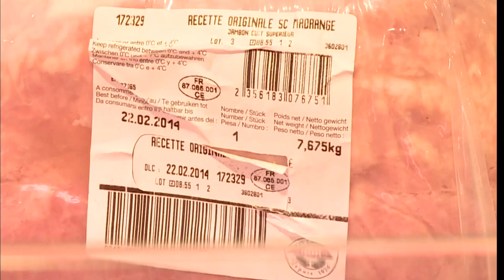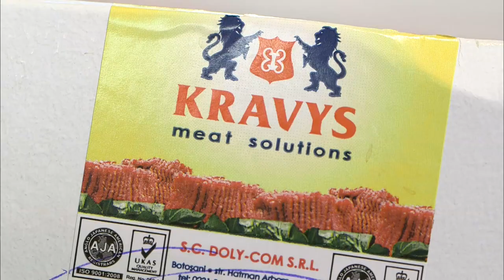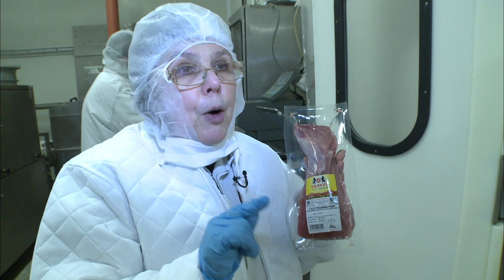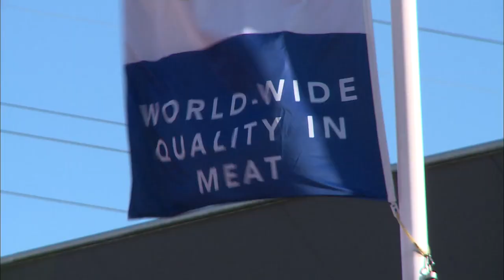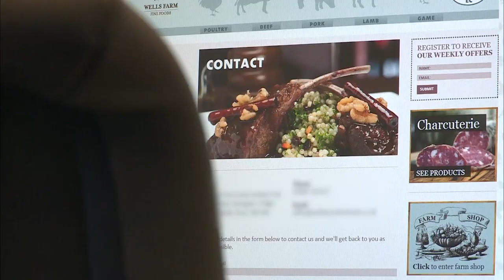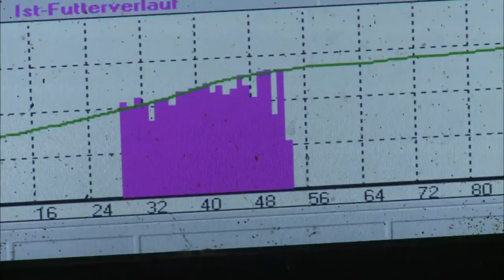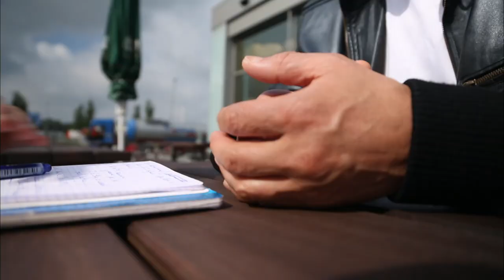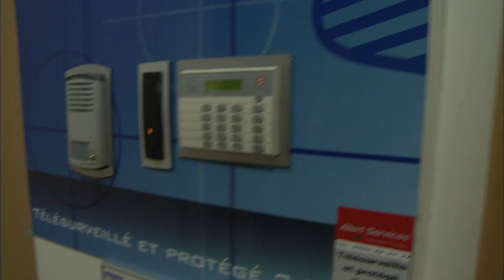Les routes du cochon : Enquête sur une filière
Avec 35 kg par an et par personne, le porc est la viande la plus consommée par les Français, principalement sous forme de charcuterie. 70% des saucissons ou jambons vendus dans les rayonnages des supermarchés sont issus de porcs  importés. Ces dernières années, les éleveurs de l’hexagone ont vu se développer la concurrence redoutable de la filière Espagnole, et surtout allemande, avec une viande 20% moins chère. Dans quelles conditions ce cochon « low cost » est-il produit ? Quelle traçabilité pour cette viande ? Pendant 4 mois, Envoyé Spécial a mené l’enquête sur cette filière : chez les agriculteurs, dans les coulisses de l’industrie agro-alimentaire, dans les abattoirs outre-Rhin, où des intérimaires roumains et polonais travaillent dans des conditions très précaires. Toutes les garanties sanitaires sont-elles réunies pour les consommateurs ?

Réalisateur : Virginie Villar -